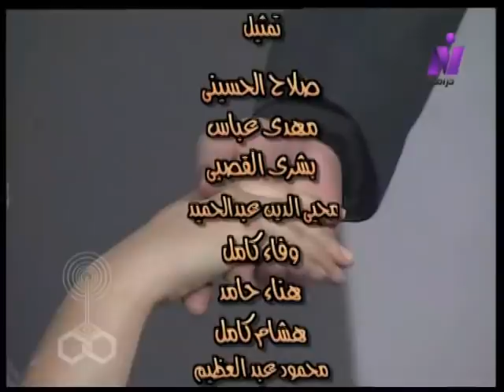قلوب تائهة ׀ معالي زايد – مصطفى فهمي – عبير صبري ׀ الحلقة 02 من 20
المسلسل التليفزيوني: قلوب تائهة
"تدور الأحداث حول.. زوجة تكتشف ارتباط زوجها بأخرى.. تجد أن من مصلحة أبنائها تحتم عليها الصبر.. لينشأوا في جو من الاستقرار.. فتتراجع عن إصرارها على الانفصال.. تتوالى الأحداث.. وتصاب ابنتها بعقدة نفسية من الرجال تؤدي بها إلى الانفصال عن خطيبها، ينضم الابن إلى إحدى العصابات.. فماذا ستكون نهاية الأحداث.. فلنتابع.."
قصة وسيناريو: د. رفيق الصبان
حوار: أحمد عبد الفتاح
كلمات الأغاني: الشاعر.. عمر بطيشة
موسيقى وألحان: الفنان.. محمد سلطان
غناء: نادية مصطفى
إخراج: إبراهيم زكي
بطولة:
معالي زايد - مصطفى فهمي - إبراهيم يسري - عبير صبري - منال سلامة - حنان سليمان - مجدي كامل - إنعام سالوسة - سيد صادق - سامح السيد - فتحية قنديل - فادية عكاشة - سعيد طرابيك - ياسمين الجيلاني - ميرال - إيناس عز الدين - جلال عبد القادر - محمد ريحان.
تمثيل:
عزت بدران - حسام القاضي - محمود حسن - محمد زين - مصطفى عبد الخالق - محمود طوبار - سمير ربيع - صلاح الحسيني - مهدي عباس - بشرى القصبي - محيي الدين عبد الحميد - وفاء كامل - هناء حامد - هشام كامل - محمود عبد العظيم - دينا أحمد - محمد إبراهيم غزال - مايسة الشرقاوي.
الأطفال:
محمد هشام كامل - شاهستا هشام.
الوجوه الجديدة:
أحمد عزمي - نادر حسن - فادي خفاجة - وليد جمال منصور - مدحت إسماعيل - ياسر الشرقاوي - خالد السباعي - هبة عبد الحكيم - ياسمين كمال.
مع الفنان القدير.. عمر الحريري - وخيرية أحمد.
إنتاج: صوت القاهرة للصوتيات والمرئيات
كبير منفذي الإنتاج: سعد أبو النصر
منفذوا الإنتاج: كمال خضر - هاني كشكوش - سيد صديق.
توزيع: قطاع الشئون المالية والاقتصادية